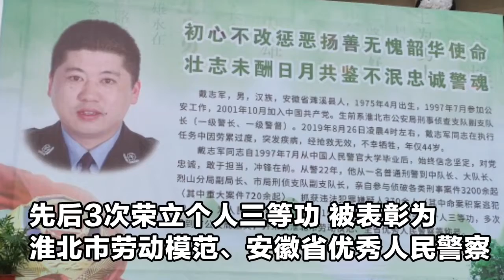年仅44岁！安徽一刑侦支队副支队长因公牺牲